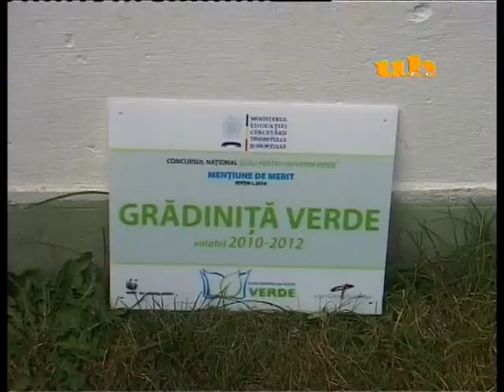Kizöldült a Zsibongó napközi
Mától tábla is hirdeti azt, hogy a székelyudvarhelyi Zsibongó az ország egyedüli magyar napközijeként elnyerte a Zöld óvoda címet